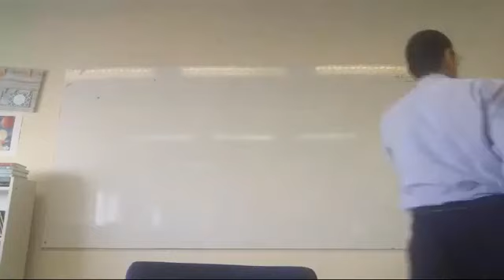Ultimo Dia de Pesaj Parashat Beshalaj : El Milagro de La Apertura del Mar Rojo rab natan menashe